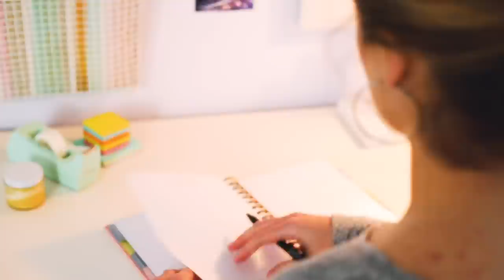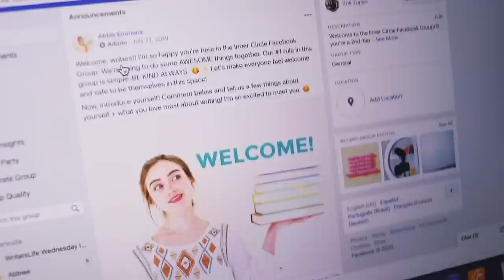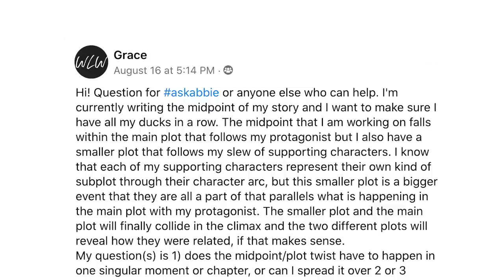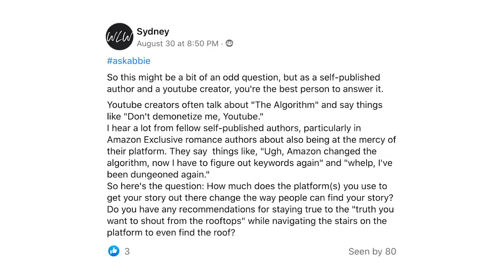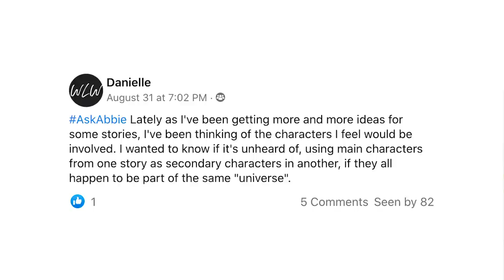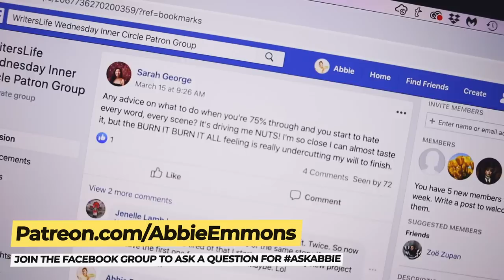"Can You OUTSMART The Amazon ALGORITHM?"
Welcome back to AskAbbie, where I answer your writing questions and help you make your story matter! In this video we discuss balancing subplots, writing companion novels, and beating the Amazon algorithm to get in front of more of YOUR ideal readers!